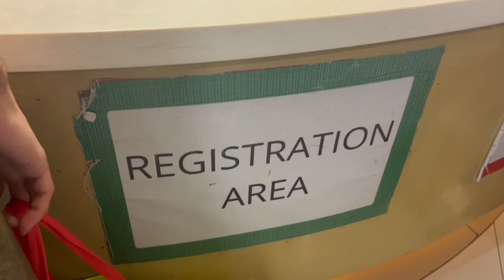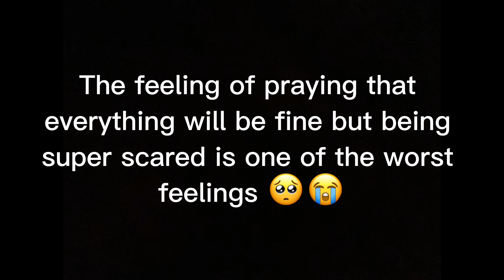He needs URGENT SURGERY in the Philippines 🇵🇭 Worst day ever 🥺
This is the WORST day in the Philippines for us so far… Fernando needs urgent surgery here in Manila.

I am Vanessa from Germany, a video creator, a digital nomad, foodie, full time traveler and at the moment van lifer here in europe 🚍

I have been full time traveling and working from my laptop since 2 years and I want to share my weekly videos with you to entertain, inspire and motivate you. 🌍